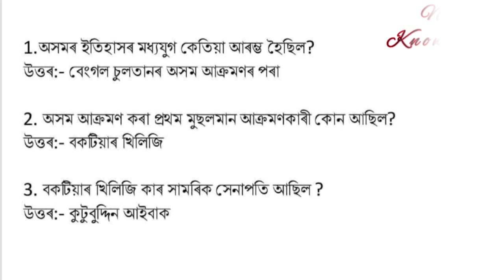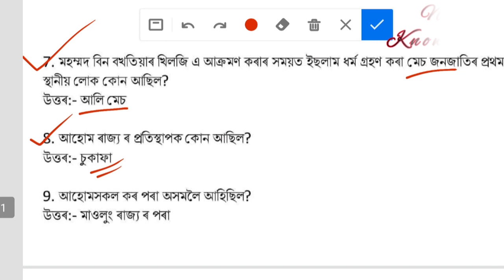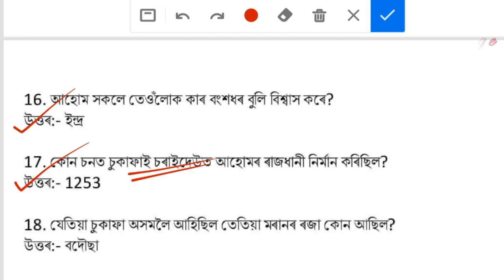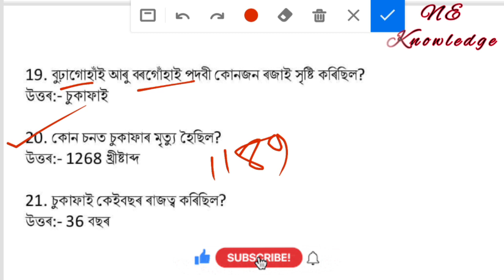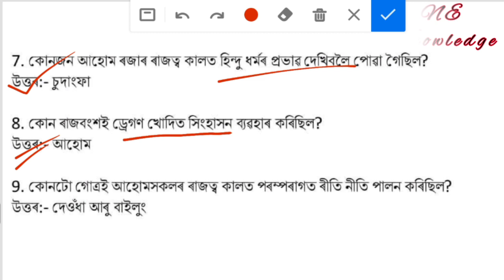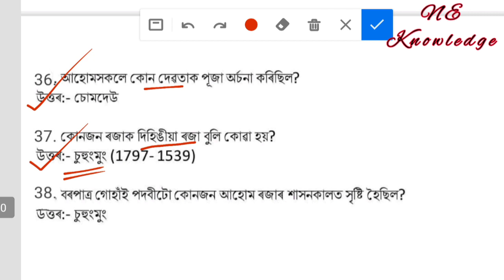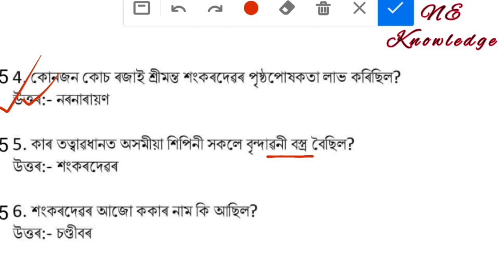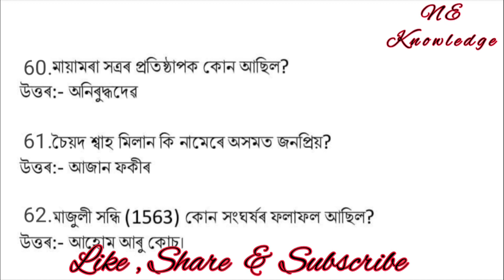Assam History question for common written Exam 2022 / Assam Police and health job important question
Assam History question for Assam Police common written Exam 2022.
DHS Common written Exam important questions. Assam health department grade 3 & grade iv job important questions.